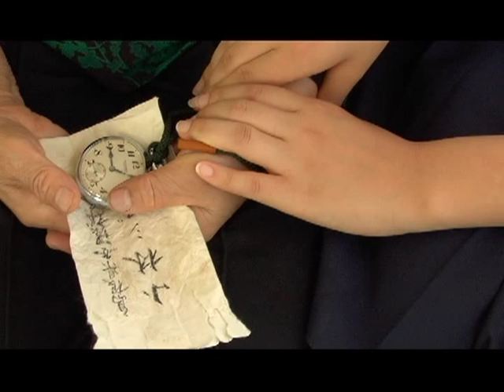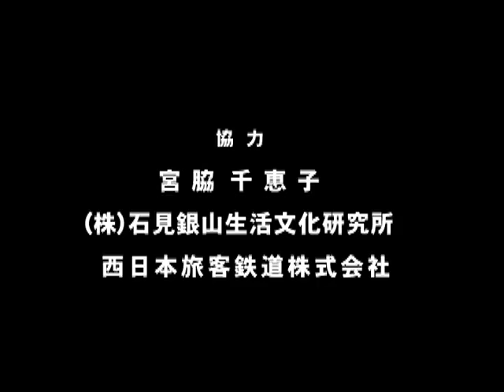「久手の空」2009大田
しまね映画塾2009in大田　観客賞受賞作品。